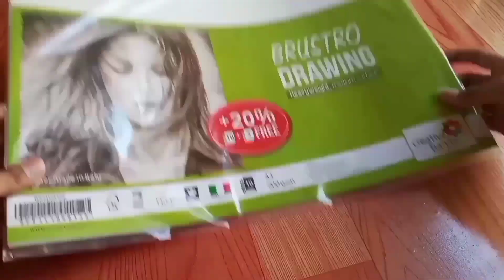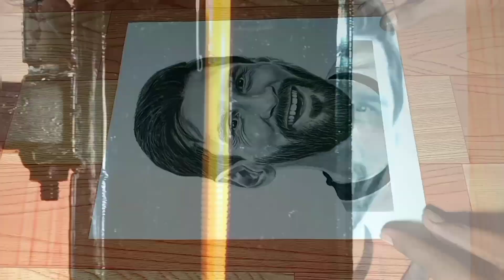Drawing Leonel Messi For 😍 Argentina World Champion 🏆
Drawing Leonel Messi 😍 Argentina World Champion 🏆 ‎@ArtistParthParmar